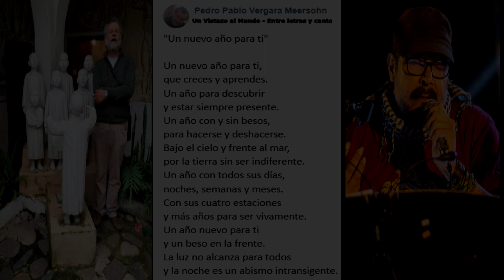Un nuevo año para ti - Vergara Meersohn/Gonzalez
Un nuevo año para ti